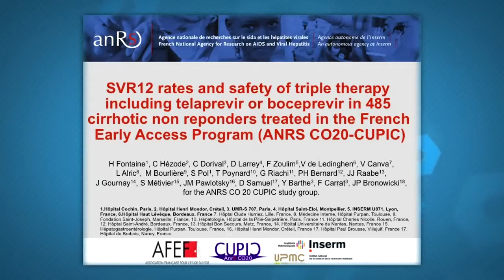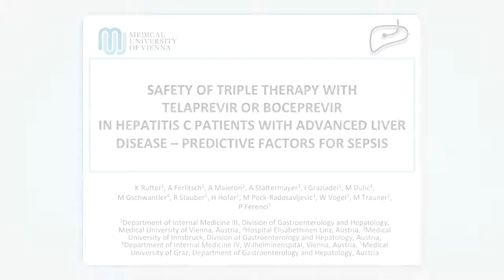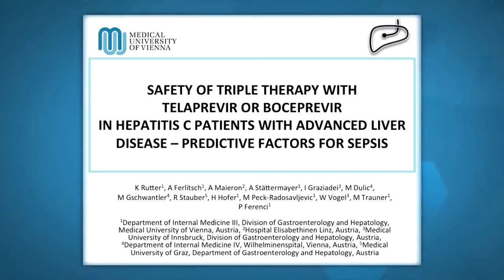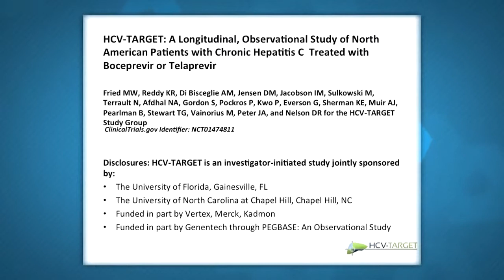The International Liver Conference 2013: Laurent Castera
Dr. Laurent Castera Press Conference about Hepatitis C Highlights: Existing Treatments